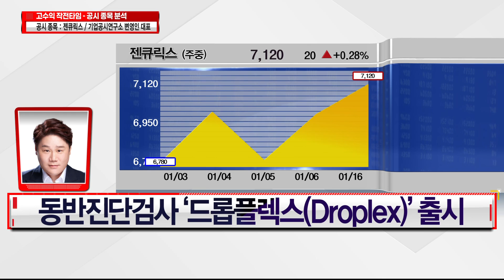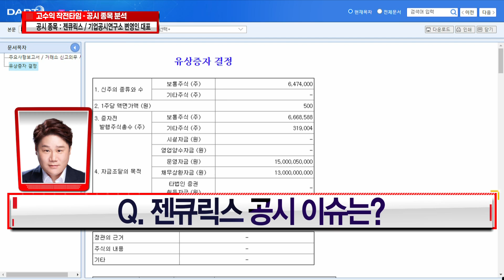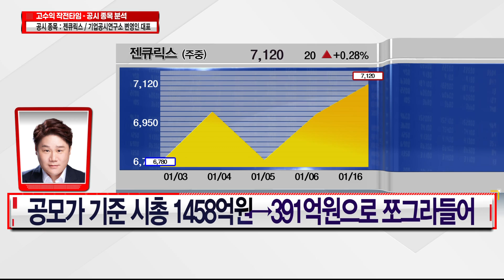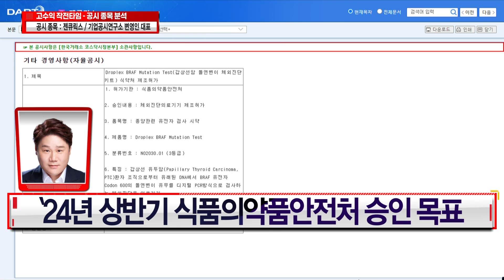[매매전략] 자궁내막암・대장암・폐암 동반진단 제품 식약처 심사 진행 (feat.기업공시연구소 변영인 대표)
변영인 대표의 공시 종목 : 젠큐릭스
-젠큐릭스, 280억 원 주주배정 후 유상증자 결정
-180억 규모 전환사채 상환 재원 마련이 대금 1순위 사용처
-시간 외에서 종가대비 9.97% ↓, 6,410원 하한가 기록
-진스웰BCT, 시판 후 연구 올해 1월 마무리
-국내 70여 개 병원에 본격 판매 예정
-대장암 조기 진단기기도 개발 중
-24년 상반기 식품의약품안전처 승인 목표
-유방암 예후진단 ‘국내 1위’ 목표
-자궁내막암・대장암・폐암 동반진단 제품 식약처 심사 진행 중
-올 상반기 승인 기대
-폐암 동반진단 제품, 신촌세브란스・삼성서울병원 등에 납품
-바이오라드의 20여 개국 글로벌 파트너사들과 계약 체결 논의